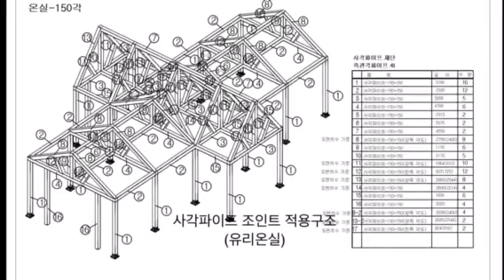사각파이프조인트적용 온실구조 완성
조인트적요한 구조완성